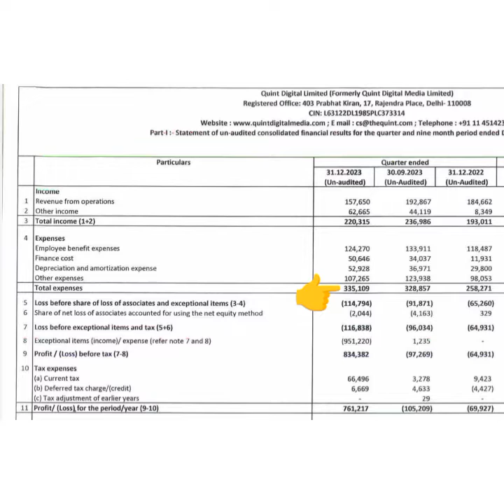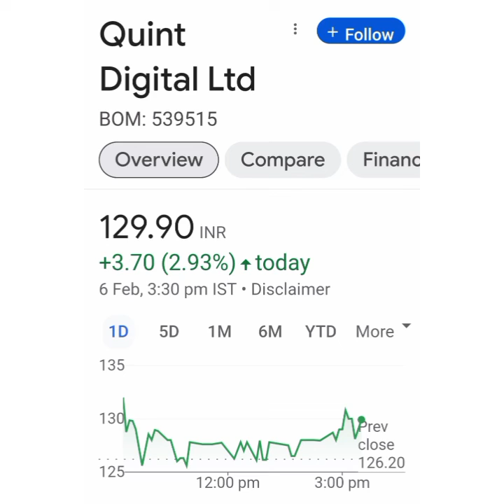Quint Digital Ltd Share Latest news💥Q3 Result💥आगे क्या करे📈Buy Hold Sell📉